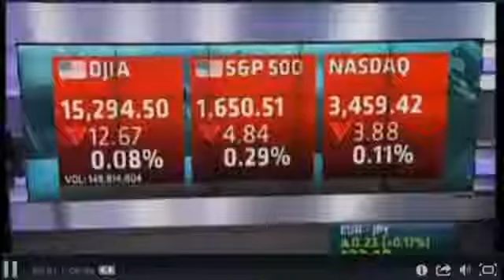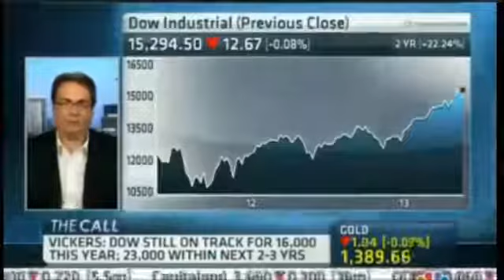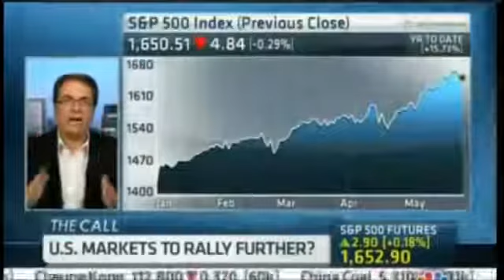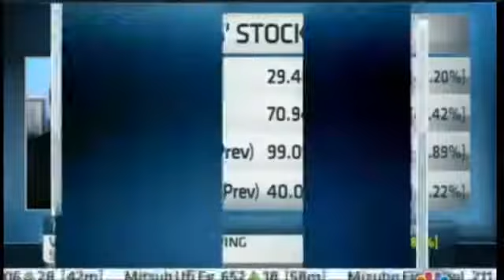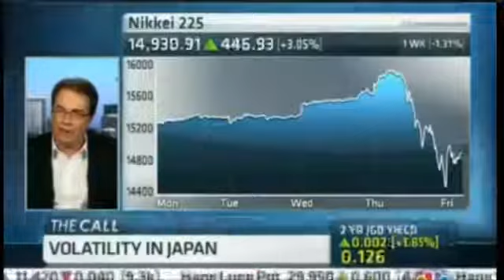Dow Jones Will Hit 23000 By 2016 Damon Vickers, Stocks Will Rally For Years! 28+ year investor)